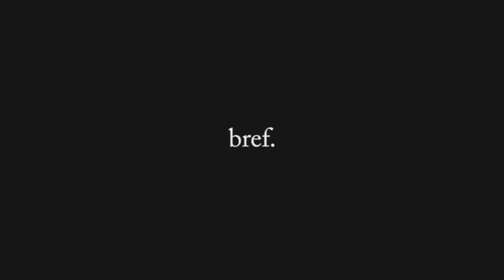Bref, je devrais me mettre au Krav Maga .mov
Petite parodie de " Bref " sur le Krav Maga.
Toute exploitation de cette vidéo à titre professionnel ou privé, se faisant sans autorisation préalable, sera sanctionnée sur base du droit au COPYRIGHT.